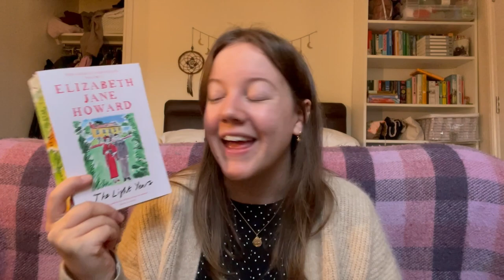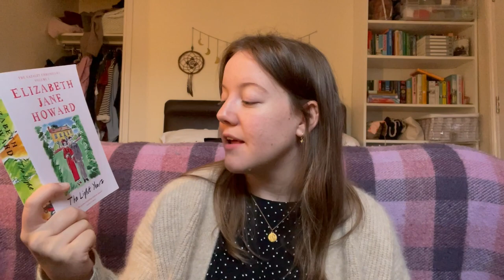The Pomegranate Girl | Episode 2 | Knitting & Sewing Podcast | Squishy Yarns & Some Progress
What I'm wearing:

Indigo Dress by Tilly and the Buttons

Fabric: Sew Me Sunshine Viscose Crepe

Timestamps:

3.03 Finished Objects & WIPs

14.43 Yarn Acquisitions

28.18 Sewing

Knitting

FO's

Loppe Socks by FiberTales

WIP's

DRK Everyday Socks in Woolly Mammoth Fibre Company Natural Sock in the Colourway Hibernation

Talvinen by Caitlin Hunter in Biches et Buches Le Petit Lambswool

Acquisitions

Wildwood Stitches Project Bag with Marina Skua Mendip DK Yarn in 'Hibernate'

Hillesavg Solje in Olivegronn

Sewing

Books:

The Light Years by Elizabeth Jane Howard

Podcasts Mentioned:

Rebecca @ The.Crea.Bea

Aude @ Bobbles and Berries

Mentioned:

Suki Tea - Mince pie

Jaycotts Haberdashery